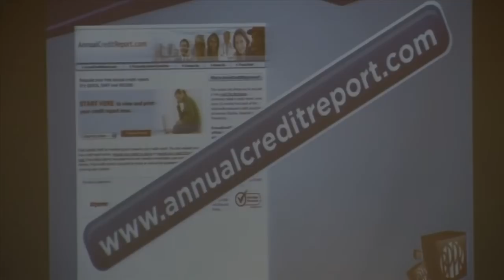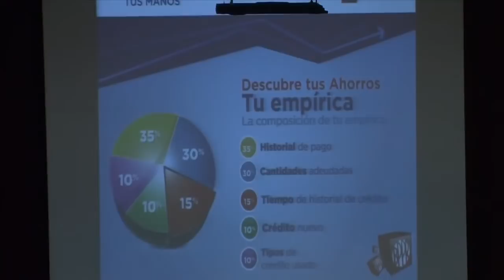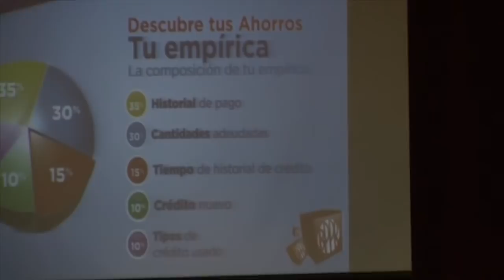"Finanzas en tus Manos" de Kurt A. Schindler (Parte 3)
Charla Finanzas en tus Manos, con Kurt A. Schindler, Planificador Financiero del Banco Popular de Puerto Rico (Pt.3).

©Universidad Interamericana de Puerto Rico, Recinto de Ponce.